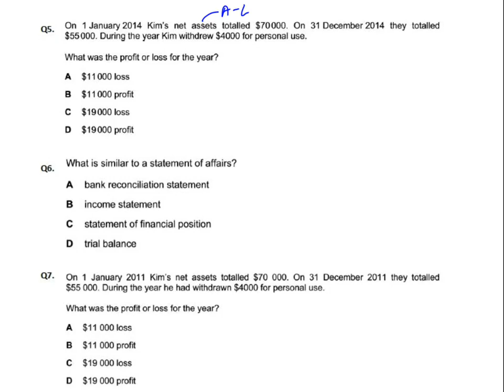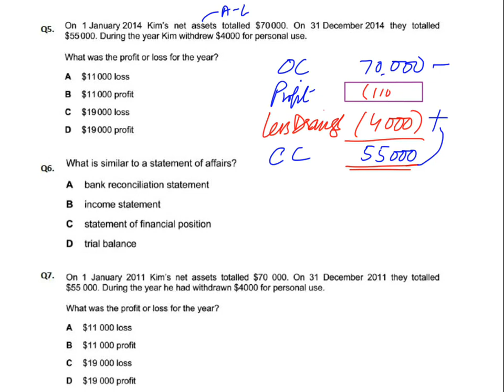Single Entry - MCQ - Q5